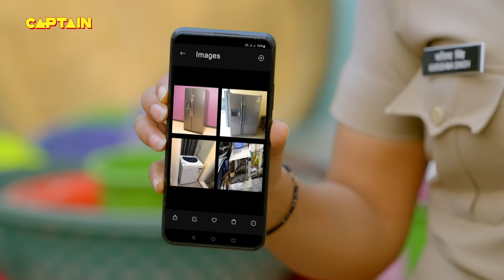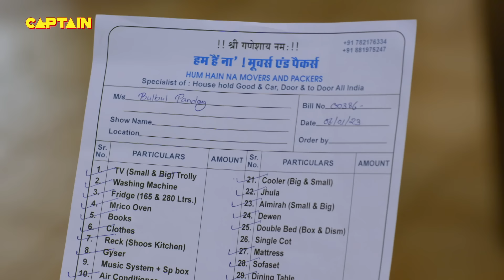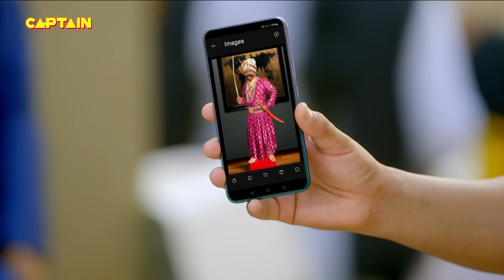Karishma Singh और Pushpa Ji गए जब चोर बाजार में सामान खरीदने के लिए || Maddam Sir - Ep. 706